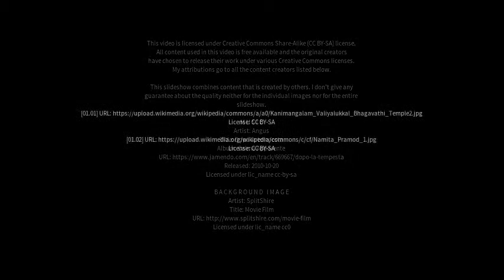Best places to visit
Best places to visit - Chelakara (India) Best places to visit - Slideshows from all over the world - City trips, nature pictures, etc.